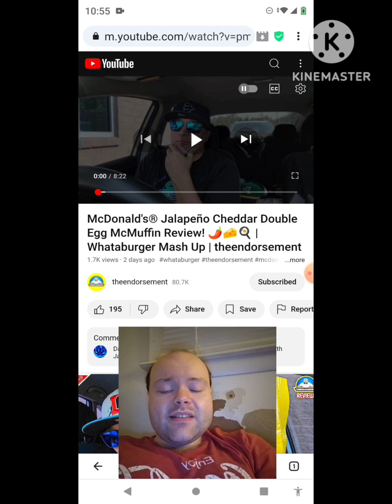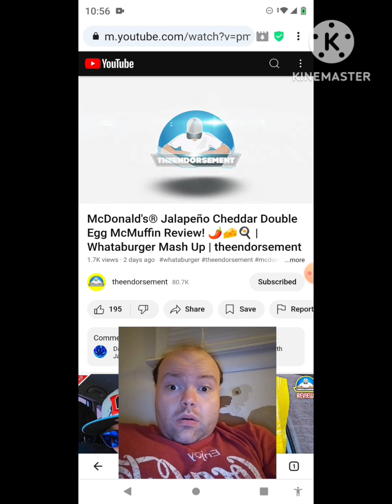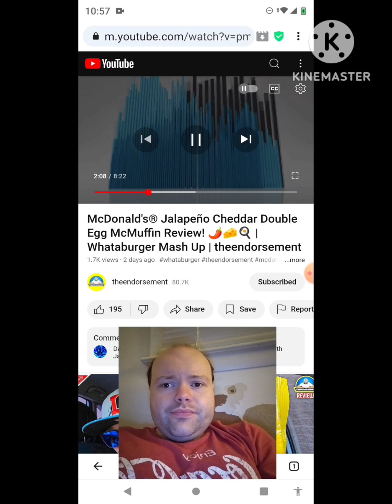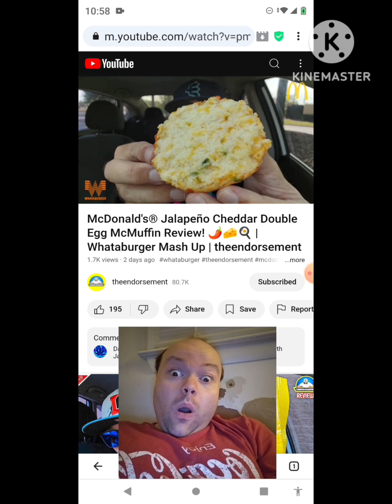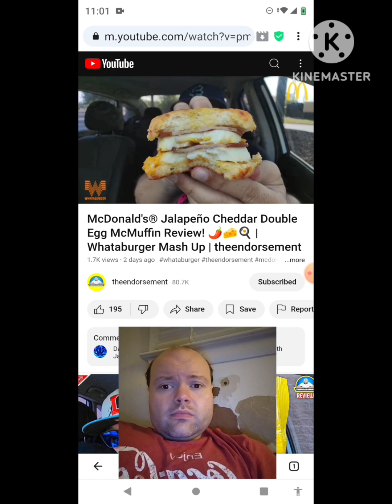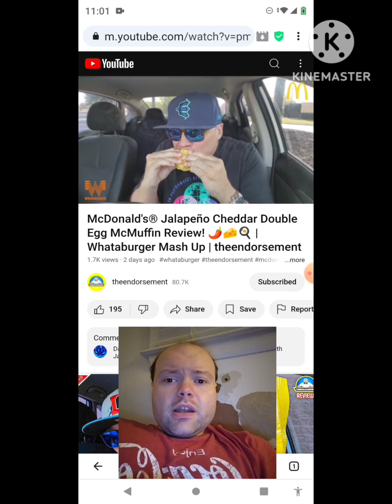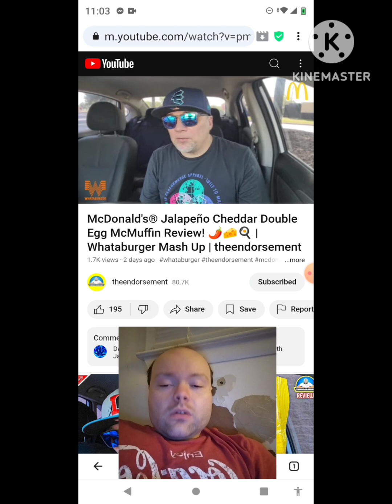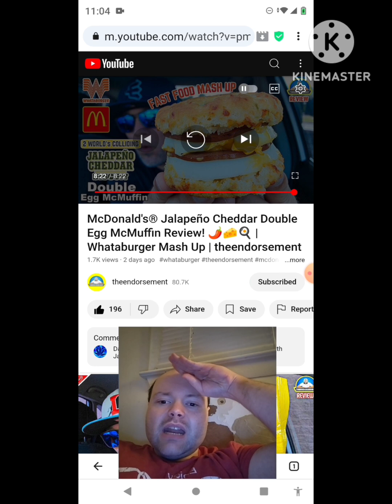Reaction to McDonald's® Jalapeño Cheddar Double Egg McMuffin Review! 🌶️🧀🍳 | Whataburger Mash Up